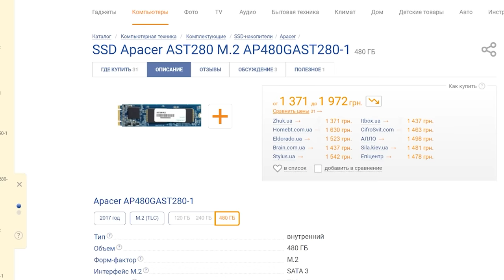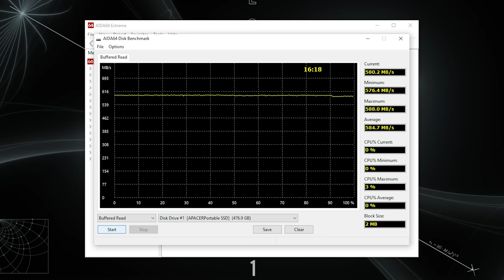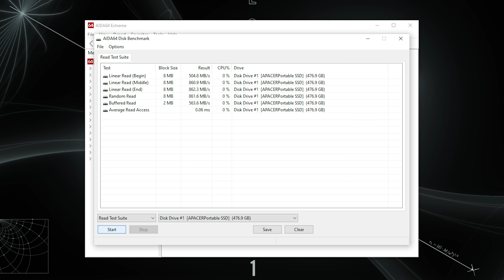Простой и классный! Обзор Apacer AS722 512GB | Root Nation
Внешние SSD вполне себе вытесняют дорогие и неудобные USB-флешки - и не просто так.
Да, быстрый USB-флеш-накопитель будет компактнее и кабеля не требует. Но вот вам, допустим, Apacer AS722 512GB - который выглядит многократно лучше.

Специализированные аудиокомплекты для съемки видеоконтента в мобильном режиме / Sennheiser